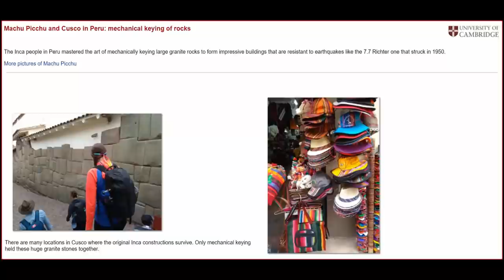Cambridge Uni Studying Polygonal Masonry?🎓